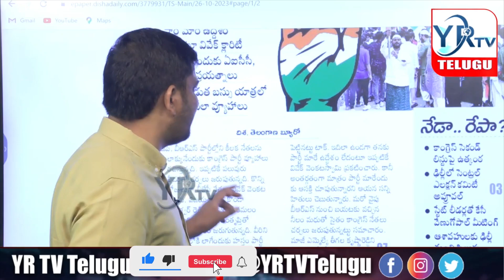నేడు రేపో తెలంగాణలో భారీ సంచలనం...? | YR TV Telugu